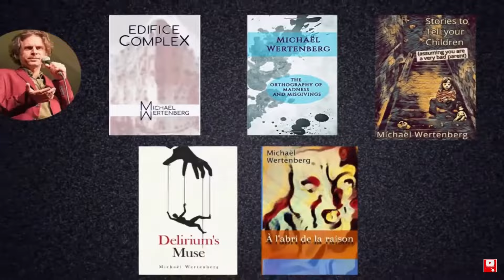June Wrap Up : Reading, Latvia, and My Heroic Cat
A brief look back at the 5 books I read in June (literary, horror, classics, and contemporary), first impressions of Riga, Latvia, my new home, and the story of how my cat, Zvyezda, saved the day on our way from France to Latvia.

John Adams, Fellow Traveler

BookTube channel with a focus on Canadian books

I have, books of psychological horror and dark literary fiction.

Edifice Complex - Karim immigrates to Paris and has his tenuous grip on reality further jeopardised when he develops an erotic, obsessive relationship with a residential building set for demolition.
Amazon US
Amazon UK

The Orthography of Madness and Misgivings - a short-story collection representing 3 years of my career and 5 countries I was living in while creating dark surreal fiction
Amazon US
Amazon UK